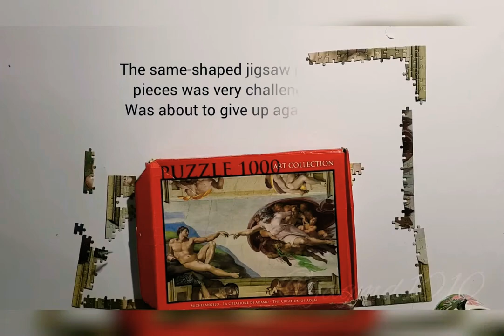Creation of Adam 1000pcs Jigsaw Puzzle Timelapse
This puzzle has the same regular shape of jigsaw pieces. Quite challenging as compared to other brands with a variety of shapes.